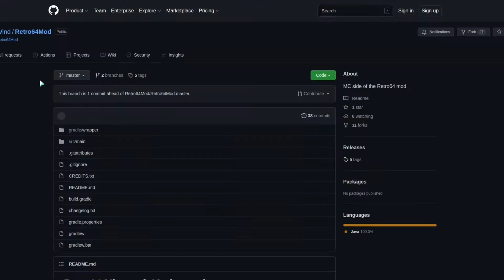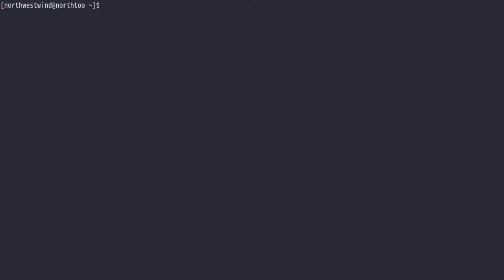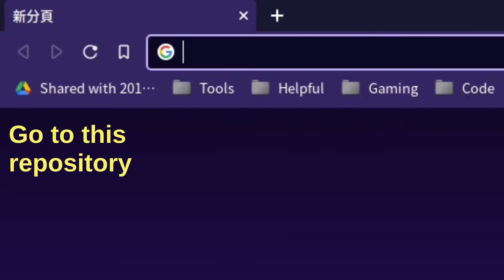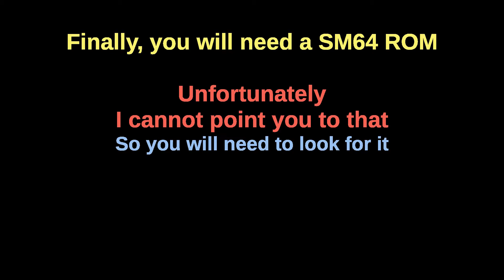Mario in Minecraft - Linux Installation Guide | Retro64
Some notes for my fork (2022/04/13): The mod creator stated that Linux support is being developed. Therefore, some time in the future, you should be able to play with the original repository.

Read this if you could NOT find your distro in 01:46 and you don't know which distro yours is based
Ubuntu/Pop!/Linux Mint/Kali Linux are Debian-based.
Cent OS is similar to Fedora.
Manjaro/Arco Linux/Endeavour OS are Arch-based.

Chapters:
00:00 Intro
00:18 Part 1: Building Mod File
01:40 Part 2: Compiling LibSM64
02:20 Part 3: Obtaining (Choosing) GenFiles
03:10 End

By the way, I have a Discord server!